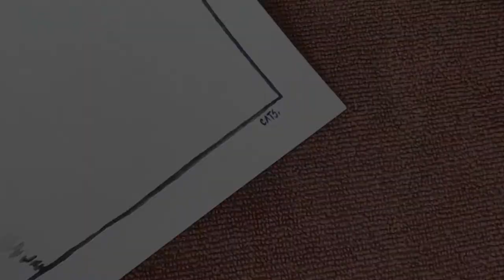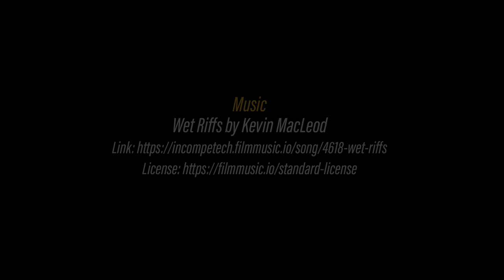Out to sea (Sunday sketch) | Viarco ArtGraf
away for awhile :) story’s done !
time to create a new picture book

Materials used:
• sable paintbrush (Weber Mesuem Topaz 1/4 flat)
• mixed media paper (Fabriano 160gsm)